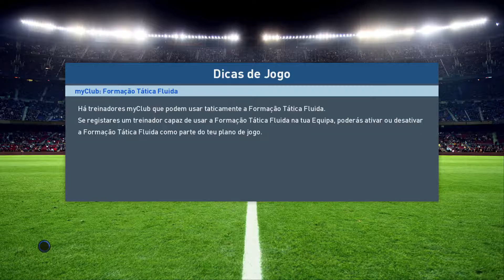PES 2017 Rumo ao Estrelato #14 Liga NOS Moreirense vs Paços de Ferreira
Moreirense vs Paços de Ferreira
Rumo ao Estrelato #14 Liga NOS